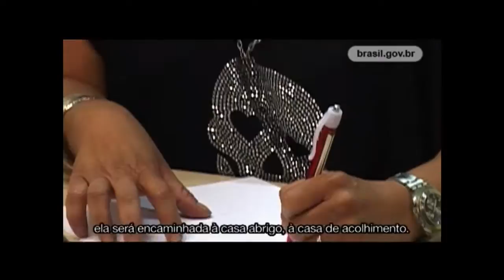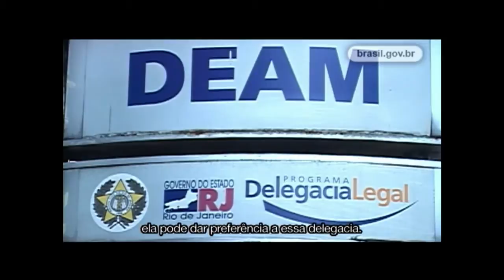Lei Maria da Penha completa 7 anos de avanços e desafios no combate à violência contra a mulher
CENAS DO BRASIL - 08.08.13: Símbolo da luta contra a violência doméstica e familiar, a Lei Maria da Penha completa sete anos em 2013. A legislação é conhecida por quase todos os brasileiros e promoveu mudanças significativas para as brasileiras desde que entrou em vigor. Para fazer um balanço da lei e comentar avanços e desafios da política de enfrentamento à violência contra as mulheres, o Cenas do Brasil recebe a secretária adjunta de Enfrentamento à Violência contra as Mulheres da Secretaria de Políticas para as Mulheres, Rosângela Rigo, e a delegada-chefe da Delegacia Especial de Atendimento à Mulher do Distrito Federal, Ana Cristina Melo Santiago.